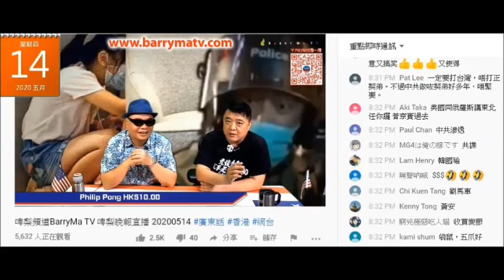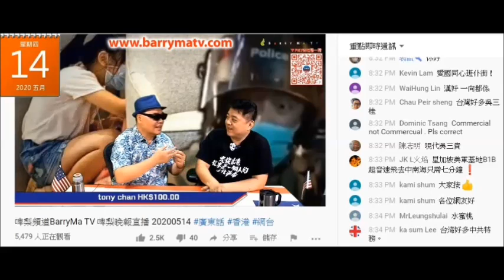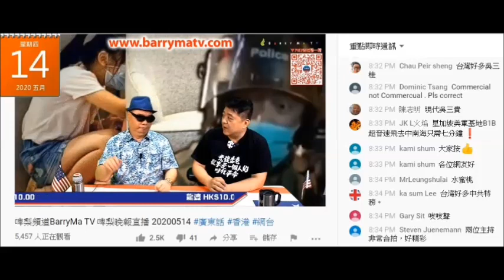20200514 啤梨晚報撚屌馬健賢+仆街沈四海又推銷強國假虎骨酒扮北韓護骨酒，又鳩吹副作用係提高性慾